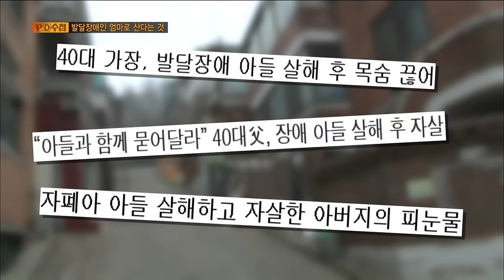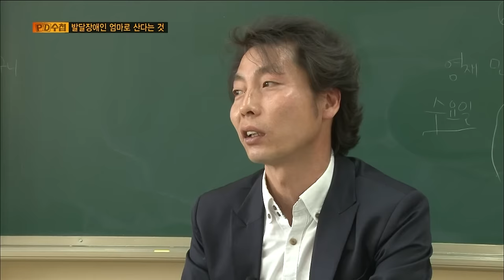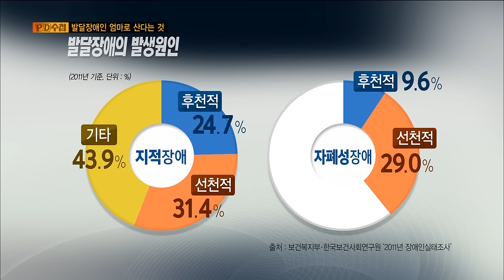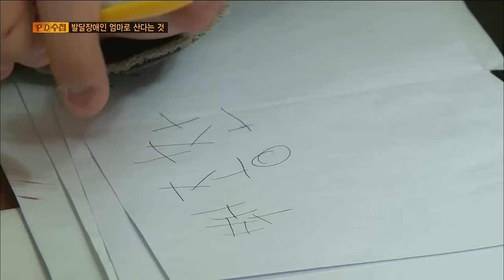[Full] 발달장애인 엄마로 산다는 것_MBC 2015년 4월 7일 방송